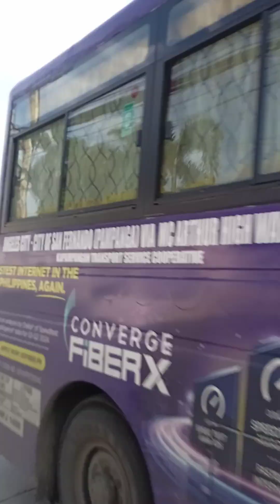28 October 2024